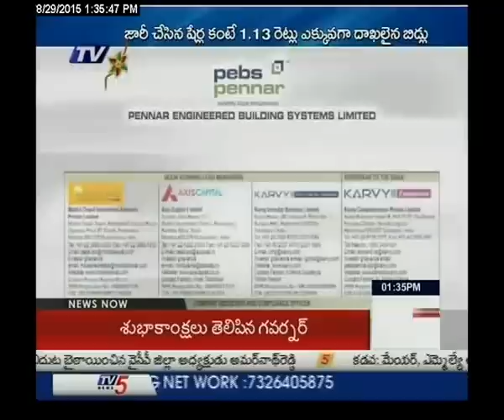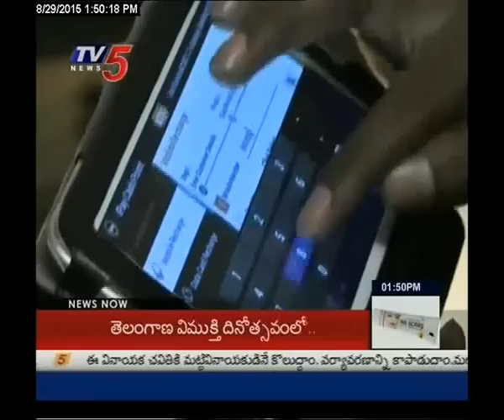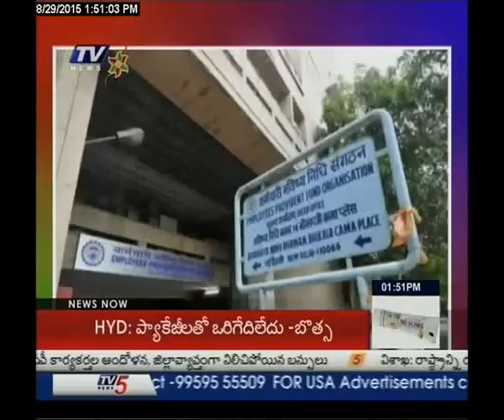29th August 2015 Business Weekend